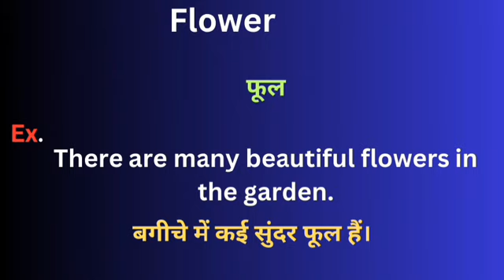Flower meaning in hindi || Flower ka matlab kya hota hai || word meaning daily use word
Flower meaning in hindi
Learning English
Hindi to English
Word meaning